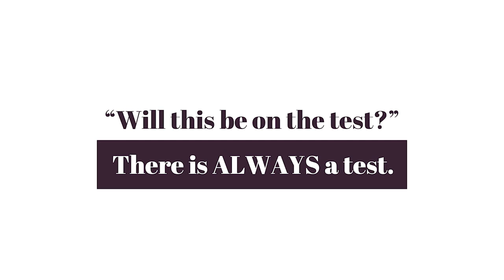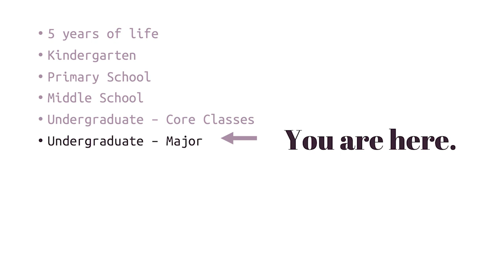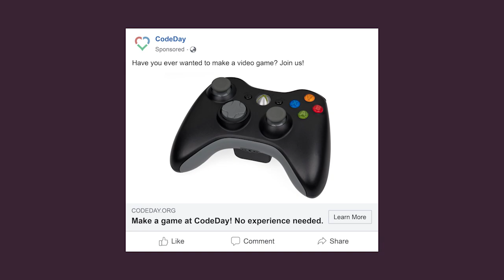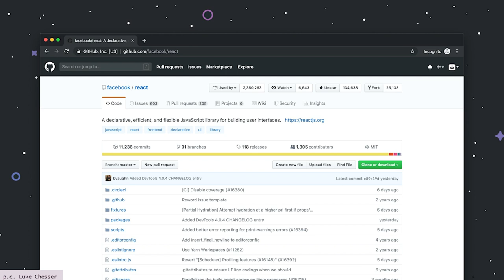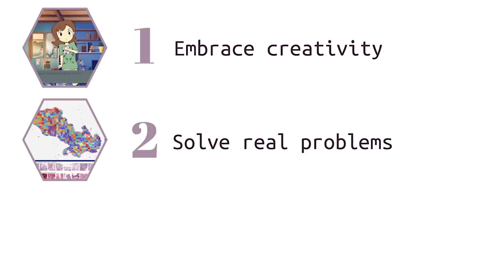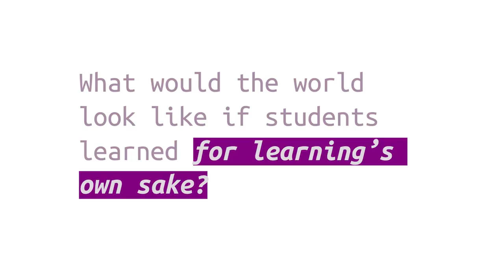Reshaping Education: Sparking the Curiosity and Passion to Learn | Tyler Menezes | TEDxUofW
Tyler shares how he has transformed lives through novel education practices, and how we can implement these changes on a broader scale.  Tyler Menezes is the Executive Director at CodeDay, where he works to provide welcoming and diverse opportunities for underserved students to explore a future in technology and beyond. Born in Canada, but raised in the Pacific Northwest, he briefly attended the University of Washington before dropping out to start a Y Combinator and venture-backed social video startup in 2011. This, combined with stints working in machine learning at Microsoft Research and as a programmer at several Seattle startups, led to his work finding data-driven solutions to increasing CS diversity and enrollment since 2014 with CodeDay and in partnership with high schools and colleges. This talk was given at a TEDx event using the TED conference format but independently organized by a local community.